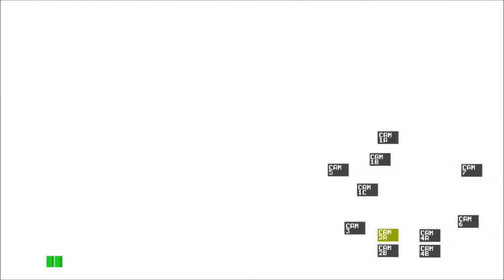Let's Plays are Dumb - Five Nights at Freddy's: Part 4 - The Basement Dwellers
Who would watch someone play video games? So stupid...wait a minute.